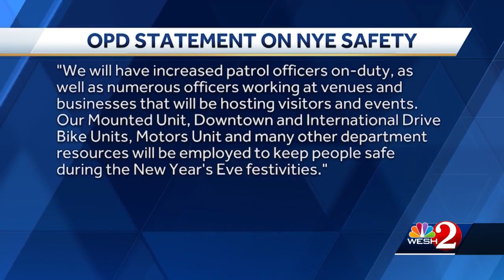Businesses prepare for thousands to celebrate New Year's Eve in Orlando